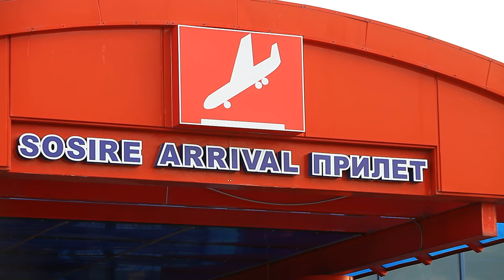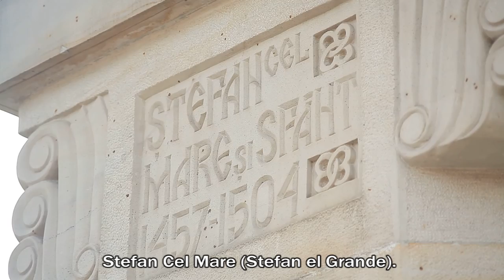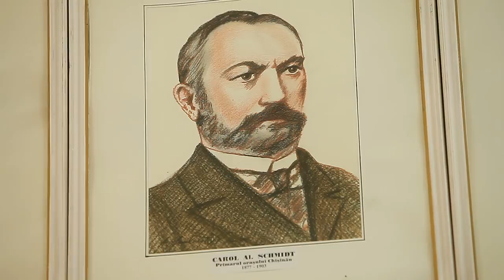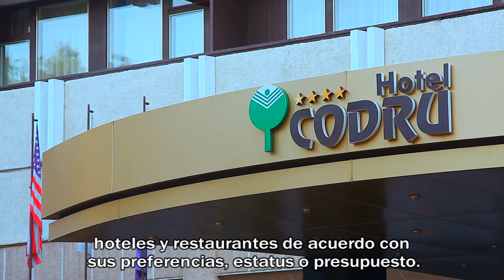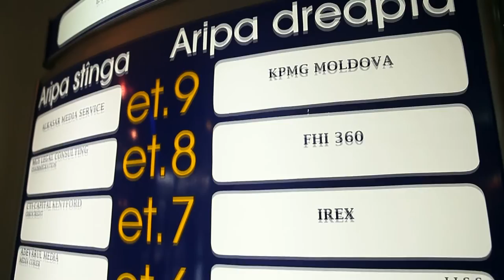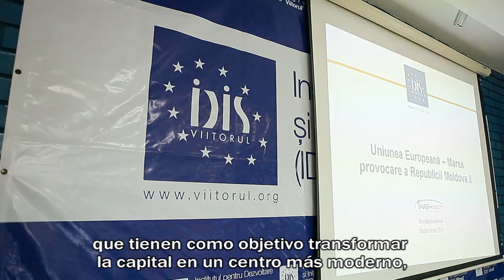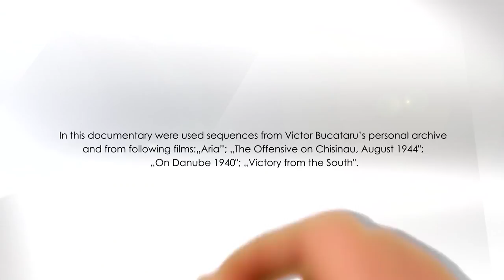Chisinau - Una Capital Europea (Inglés con subtítulos en español)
IDIS "Viitorul" y OWH Studio presentaron la película documental "Chisinau - Una Capital Europea" en 2012.

La película "Chisinau - Una Capital Europea" es una presentación del potencial económico, cultural, y turístico de Chisinau, la capital de la República de Moldavia.

Guionista y directora: Leontina Vatamanu
Cámara: Marin Iliuţ, Sergiu Ciorescu
Edición de vídeo: Ghenadie Pripa
Diseño gráfico: Eugen Novac
Voz en off / Narración: Vlad Marcoci
Producción: Virgiliu Mărgineanu
Subtítulos en español: Maria Molina